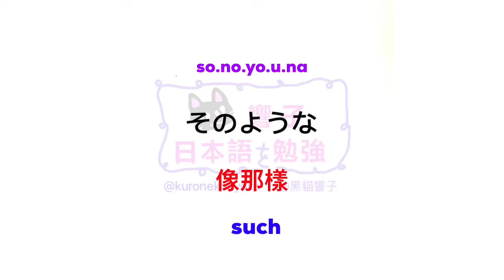JLPT N2 日本語能力試驗 | 大家的日本語 單語 | 日文自學 | Words 235［黑貓響子］